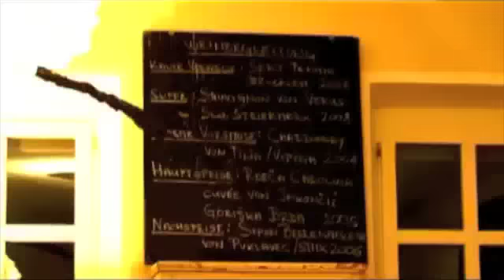Alte Schule Familie Cigan Trailer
Die Alte Schule: Ein besonderer Ort für besondere Menschen